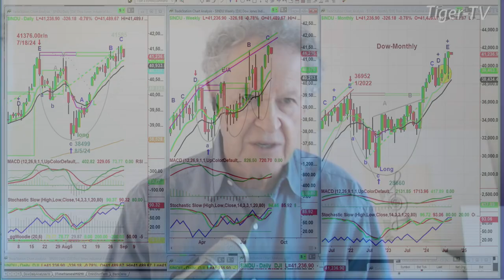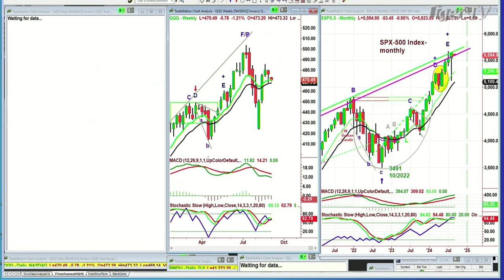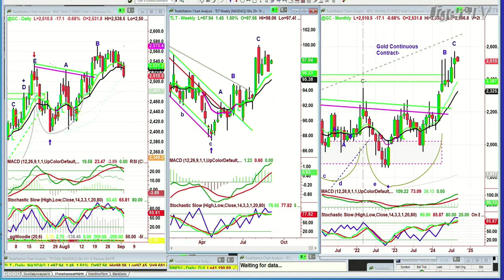September 3rd, 10AM ET Market Update on TFNN - 2024